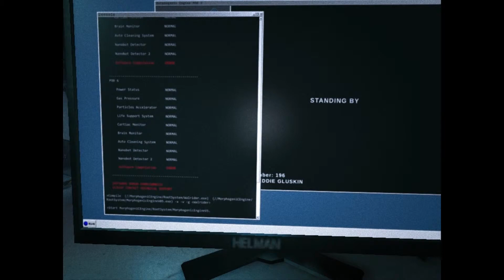test -Intel Core2 Duo CPU E8400 3.00GHz-4,00 GB ram-Intel G41 Express Chipset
15fps bez frapse
6-13 s frapsem